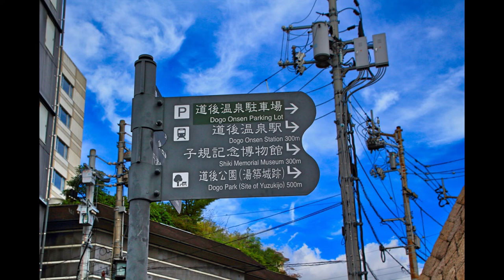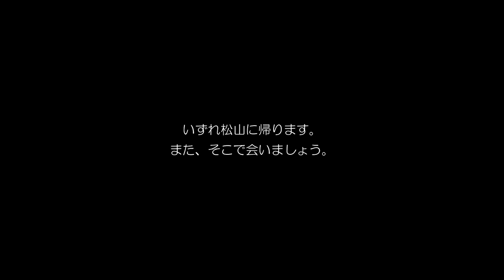Stand Alone（久石譲／園畑貴之）Stand Alone(J.Hisaishi/Sonohata)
【音楽室で勝手にコンサート】#31
Stand Alone（久石譲／園畑貴之）
※サムネイルにSaxophone&Pianoとありますが、カラオケで演奏しておりますので、バックはオーケストラ風になっております。

愛媛県松山市は自分の第二のふるさとです。
近いうちに帰れることを願って。

サクソフォーン：小林通宏（こばやし みちひろ）
長野県安曇野市出身。
国立音楽大学卒業、東京ミュージック＆メディアアーツ尚美デュプロマコース修了。
サクソフォーン四重奏団「ソレイユカルテット」バリトンサクソフォーン奏者、ヤナギサワアーティスト、佐久長聖中学・高等学校音楽科講師（
サクソフォーン・室内楽を下地啓二、石渡悠史、服部吉之・真理子夫妻の各氏に師事。
マスタークラスでJ=M・ロンデックス、J.ルデューの各氏に師事。

使用楽器：ヤナギサワサクソフォーン”A-992”
マウスピース ：バンドレンA17
リガチャー：ヤナギサワ ”Yany Sixs"
リード：バンドレン・トラディショナルリード(青箱)3番
Yany Booster Gold Plate 使用

使用楽譜：内桶好之監修「アルトサックス 日本の名曲 ～花は咲く～」（ヤマハミュージックメディア）

使用画像：写真のフリー素材サイト”Photo-AC"（写真AC）より